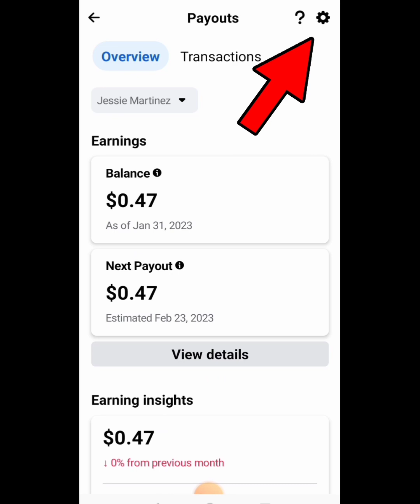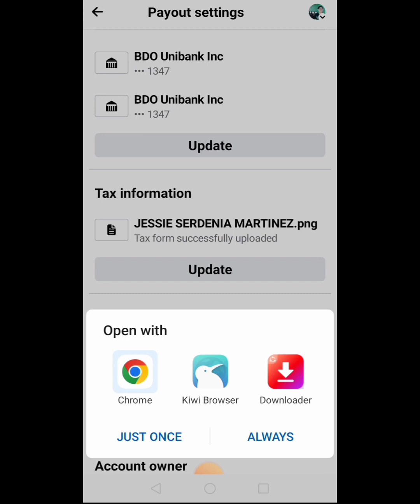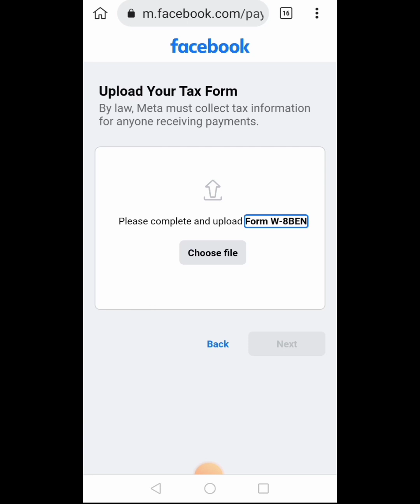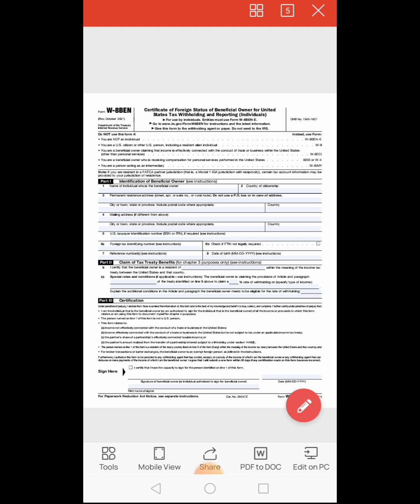Paano i-download ang W-8BEN form / for facebook reels monetization payout ?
New update facebook reels monetization, Facebook reels monetization new update, Facebook reels monetization new update 2022, Facebook reels monetization kaise kare new update.

Hastags:

howtocompletew-8benform
w-8benform
facebookw-8ben-eform
w-8ben-eformfacebook
how to fill w-8ben form
howtofilltaxformw-8benforfacebook payment
howtocompletew-8benform,

how to complete w-8ben form,tax form,how to complete w-8ben-e form,certificate of foreign status,video tutorials,what is w-8ben form,internal revenue service,w-8ben instructions,w8ben form

Pa like and support naman po ang channel Natin ❤️